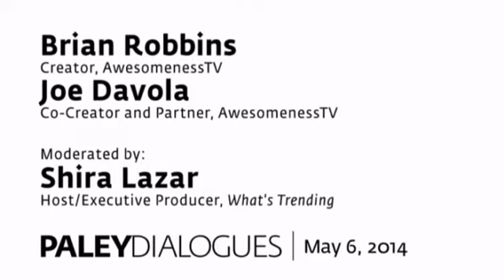AwesomenessTV Creators: How Regular Teens Become Celebrities on YouTube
From digital marketing to content strategy, AwesomenessTV creators Brian Robbins and Joe Davola reveal the ways in which young people use YouTube to rise to celebrity fame.

ABOUT
 THE PALEY CENTER: In an era of rapid change in media and technology, the not-for-profit Paley Center for Media explores the evolving ways in which we create, consume, and connect through media. With locations in New York and Los Angeles, and the foremost public archive of television and radio programming, the Paley Center produces and curates programs, forums, and educational activities that engage the general public, industry professionals, and the creative community in an ongoing
conversation about the impact of media on our lives. The Paley Center for Media is a hub of innovation and connection for entrepreneurs, investors, and consumers with its finger on the pulse of the next big thing in media. to learn more.